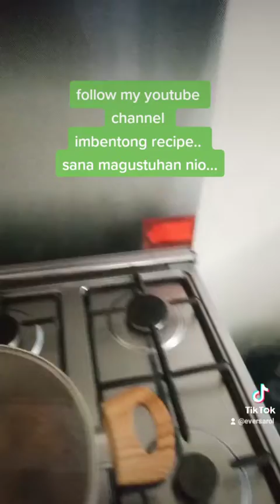imbentong recipe.. sana magustuhan nio